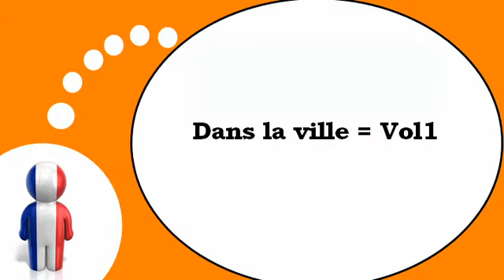Online francia kurzus = A város # 1